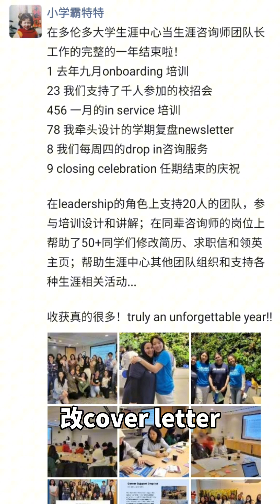人生建议，🇨🇦🇺🇸留学生千万别太老实‼️ 给刚来北美留学生活的小伙伴一些学习和生活tips